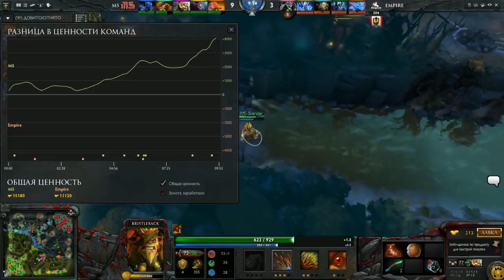2015 02 20 M5 -vs- Empire Game 1